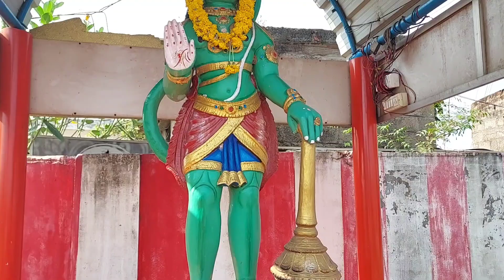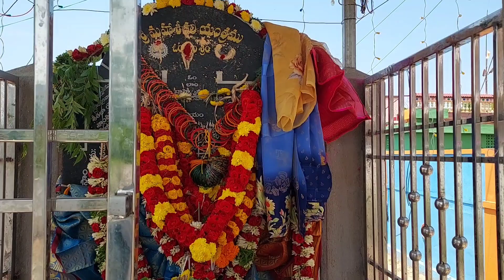పిన్ని వాళ్ల ఊరిలో అమ్మ వారికి పోంగళ్లు/ఊరంతా పండగ లాగా చేసుకున్నారు/kvl telugu vlogs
Hi friends this is vlog vedii